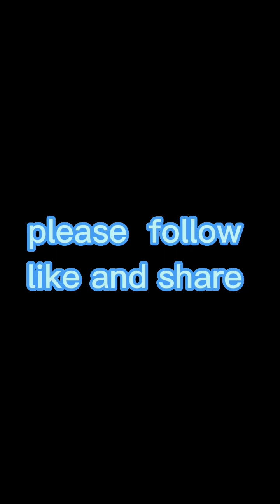How to handle a paedophile